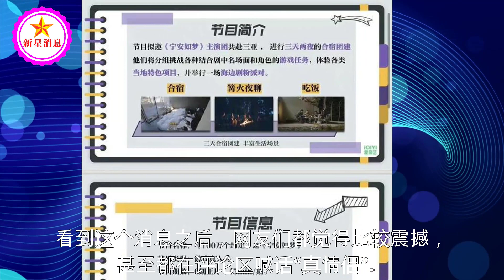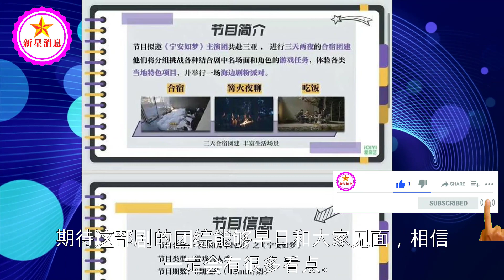白鹿扶起摔倒助理呵呵，她俩诠释了最理想的友谊！是闺蜜更是家人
古偶最强cp营业，白鹿张凌赫片场亲密互动，团综也提上日程 | 新星消息